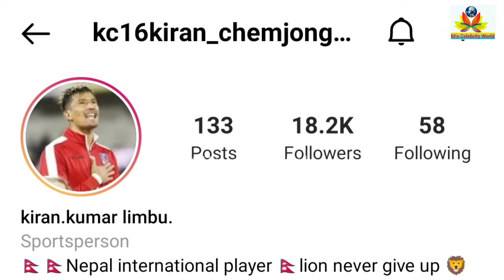Captain Kiran Chemjong Goal Keeper biography lifestyle age height education family career income car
Here you can see...
1. Kiran chemjong biography.
2. Kiran chemjong education.
3. Kiran chemjong career.
4. Kiran chemjong family.
5. Kiran chemjong income and networth.

🎲And please support my gaming chanel